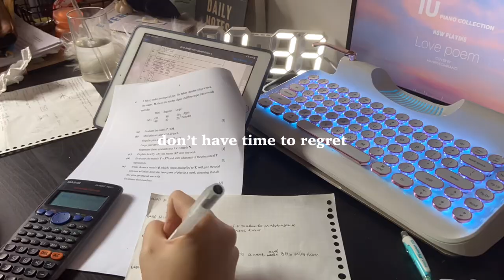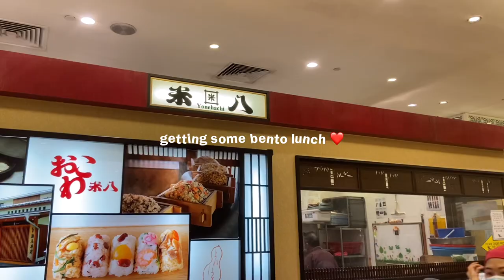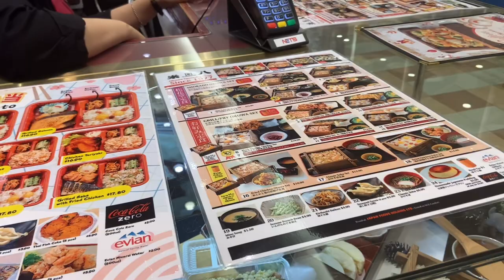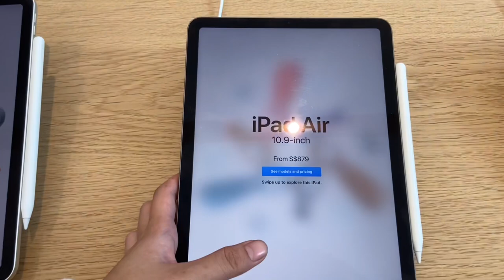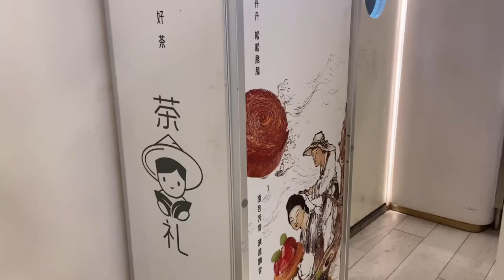daily productive vlog singapore ⛄️🤍| christmas shopping, getting an iphone 13, volleyball training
daily productive study vlog singapore | week in my life school holiday edition, christmas shopping at muji, orchard, getting an iphone 13, volleyball gym training

💌  hellu! this video feels more like a “2021 highlights” / clips of my week but i hope you still enjoyed it 😩 christmas is coming, are you excited? i hope everyone has not procrastinated buying presents and are looking forward to the holiday 🤩 if you enjoyed this video, please subscribe for more and support me! take care!

love, yueminie ❤️

[socials]
ig (studygram): @yueminie
ig (personal): @alyssuhr
ig (baking): @alyybakes